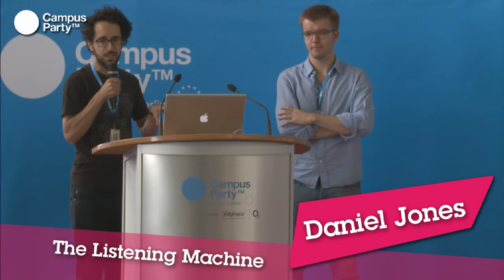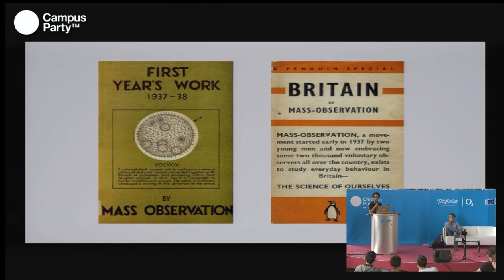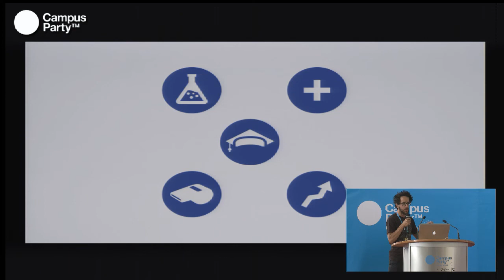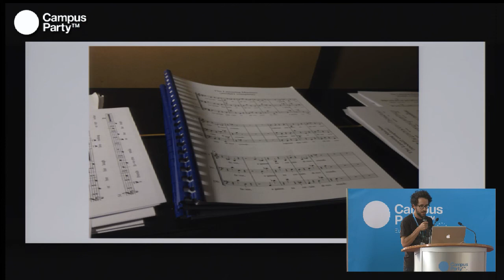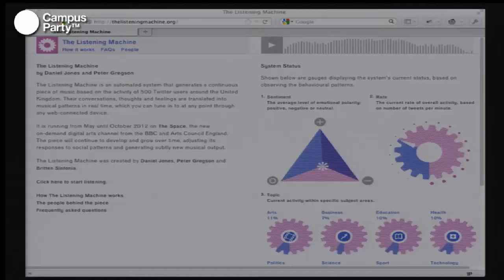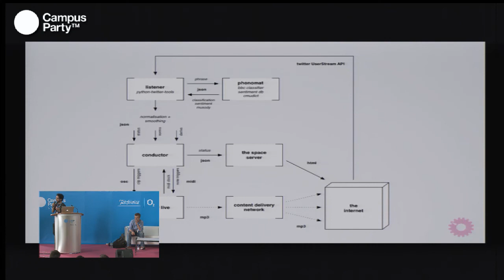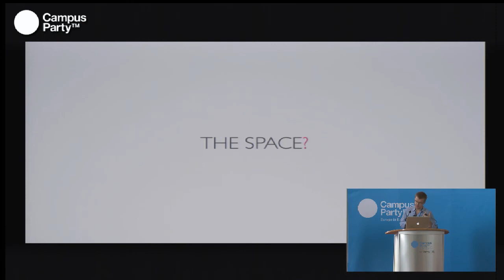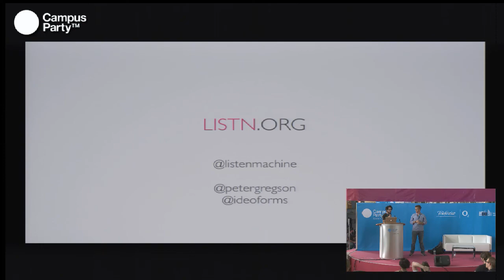CPEU2 - The listening machine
Peter Gregson/Daniel Jones